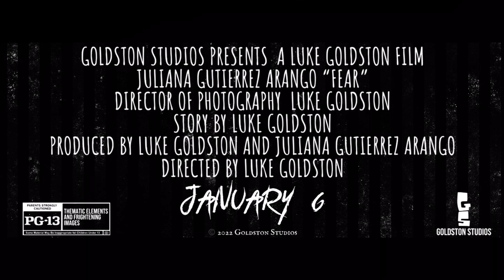FEAR | Official Trailer | Goldston Studios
Creeping it’s way to YouTube January 6th.